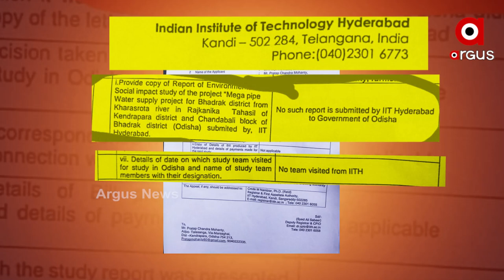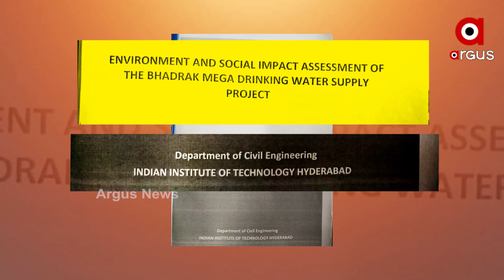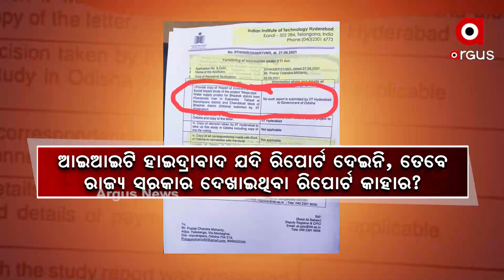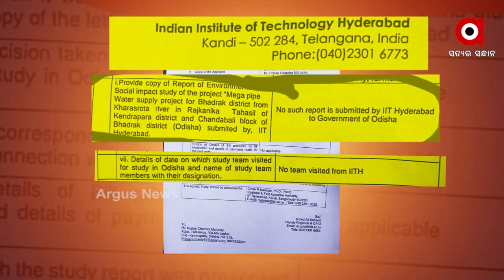ସତ ପ୍ରୋଜେକ୍ଟର ମିଛ ରିପୋର୍ଟ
ଷଡ଼ଯନ୍ତ୍ରର ଶୀକାର ହୋଇଛି କି ଭିତରକନିକା? କିଏ ତିଆରି କରିଥିଲା ମିଛ ରିପାର୍ଟ ?